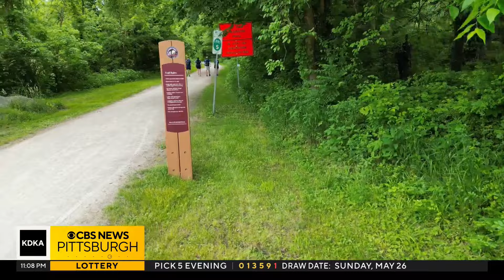Active duty naval gunner's mate walking from Connellsville to Pittsburgh to raise money for Wounded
In honor of Memorial Day, a local man is walking from Connellsville to Pittsburgh to raise money for the Wounded Warrior Project. KDKA-TV's Ricky Sayer has more.